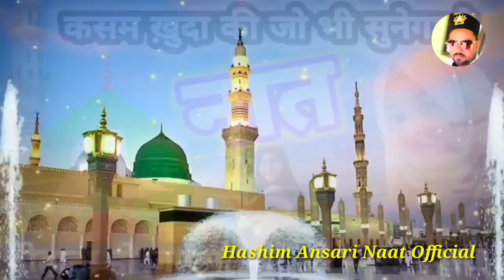मुझको गदा बना के मदीने मे डाल दे ❤ | Beautiful Naat | New Naat 2023 | Hashim Ansari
कसम ख़ुदा की जो भी सुनेगा ये नात दीवाना हो जाएगा | Beautiful Naat | New Naat 2023 | Hashim Ansari |

Title : Mujhko Gada BanaKe Madine Me Daal De.

Top Naats :
please support us, click on subscribe button. like,comment, and share this video. we are always try to upload something new Audio & Video in hd sound quality. keep watching this video and enjoy yourself.